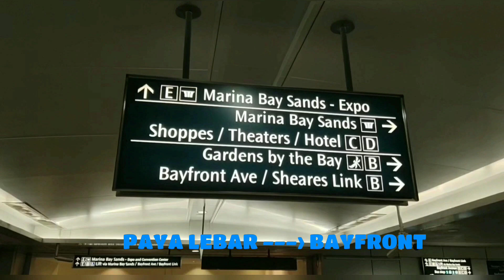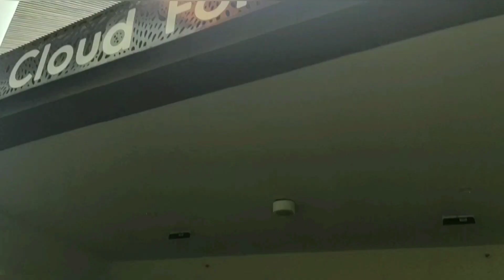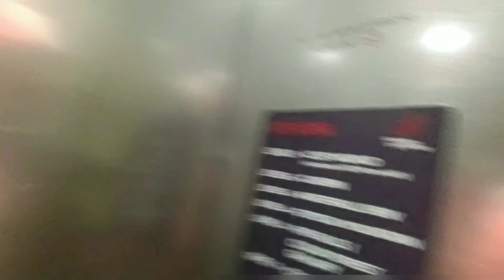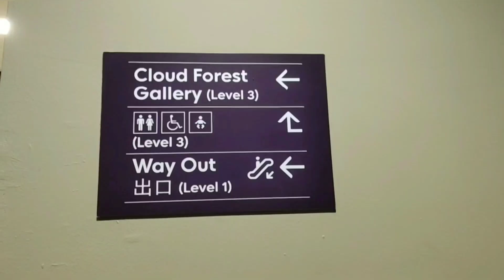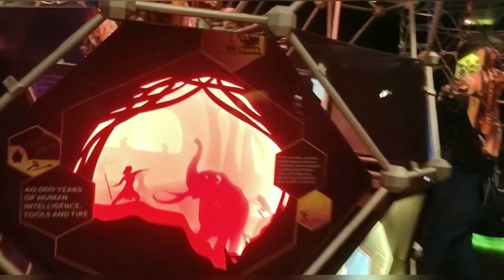Panas Dingin di Garden By The Bay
Video perjalanan liburan bersama keluarga ke singapura.

Hari kedua Mamad & Keluarga berkunjung ke Garden By The Bay, berfoto di icon nya Singapura Merlion Park dan menikmati sajian Atraksi air mancur di Marina Bay Sand.

Hotel menginap di V Hotel Lavender dekat dengan stasiun MRT Lavender.